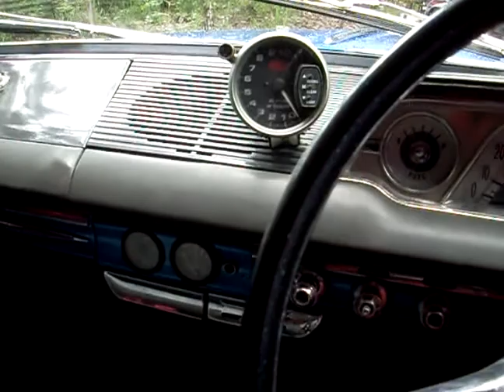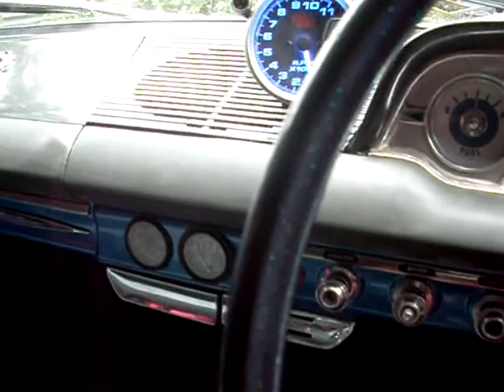EJ Holden Crewman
My one of a kind EJ Holden Crewman ute. In my driveway in Kinglake